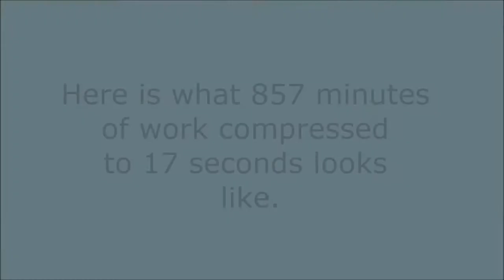Drawing timelapse: Dog